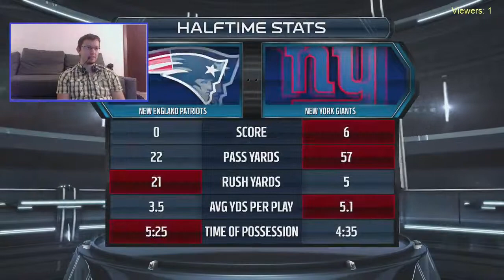CZFreeboy - Madden NFL 15 | Gameplay #4 | CZ | Xbox ONE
Dnes omluvte kvalitu zvuku a pár záseků. Mikrofonu a modemu bylo asi taky vedro. Příště snad v lepší kvalitě a v lepší herní formě :), ale více prozrazovat nebudu. Mrkněte se a bavte se.